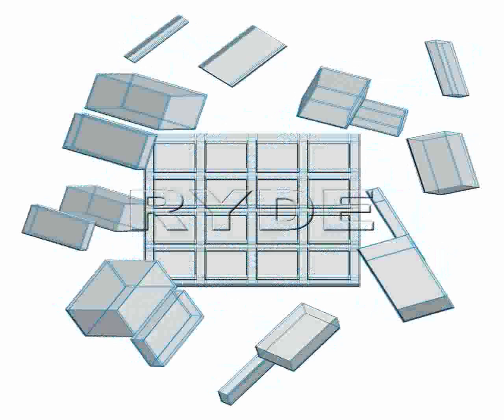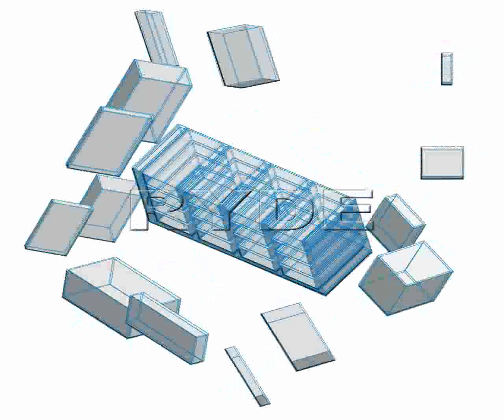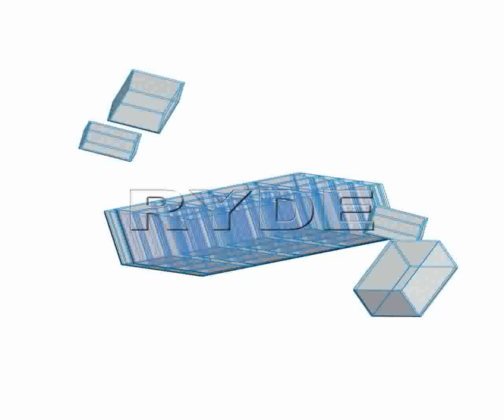RYDE IMAGING VIDEO MICROENCODING